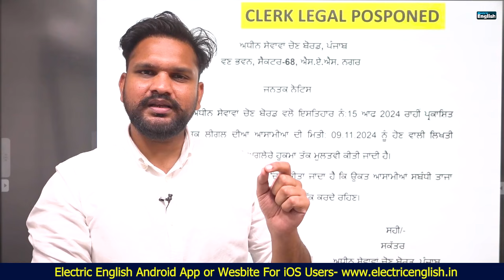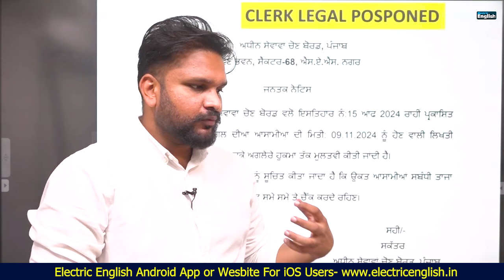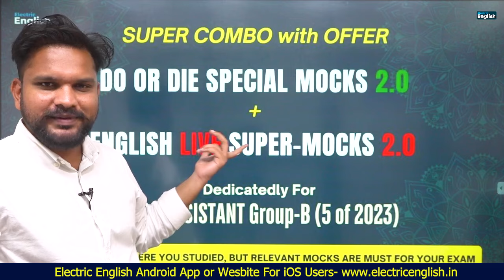PSSSB CLERK LEGAL POSTPONED || SENIOR ASSISTANT EXAM DATE ? & MOCKS Electric English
PSSSB CLERK LEGAL POSTPONED || SENIOR ASSISTANT EXAM DATE ?  Electric English

✅PSSSB Senior Assistant (5 of 2023) SUPER COMBO Mock Test Series Problem Solved